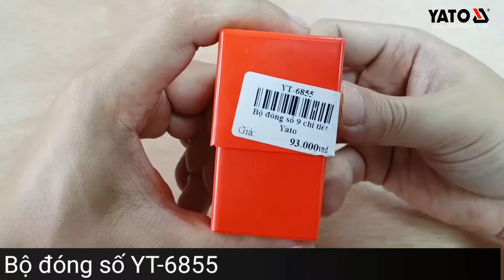[DỤNG CỤ CẦM TAY] Bộ đóng dấu chữ số 9 chi tiết Yato YT-6855 | YATOTOOLS 📱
Bộ đóng dấu chữ số 9 chi tiết Yato YT-6855 HOTLINE: HN:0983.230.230; HCM: 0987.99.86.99

      Bộ đóng số Yato là sản phẩm mang thương hiệu Yato - Ba Lan. Được sản xuất theo tiêu chuẩn Châu Âu.
     Sản phẩm luôn chú trọng tới sự an toàn và thoải mái khi sử dụng, đầu đục được liên kết chắc chắn với tay cầm nhằm chống văng ra khi sử dụng. Phần tay cầm của đục có kiểu dáng vừa tay cầm giúp mang lại cảm giác cầm nắm thoải mái và cho thao tác chính xác hơn.